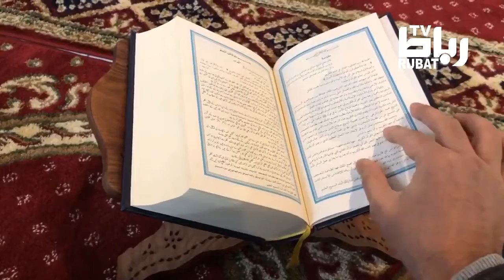Quran ki Zameen k Bary Main Pahangoi. Urdu / Hindi